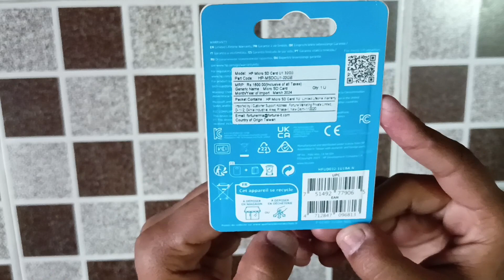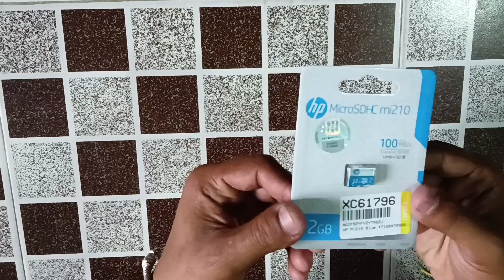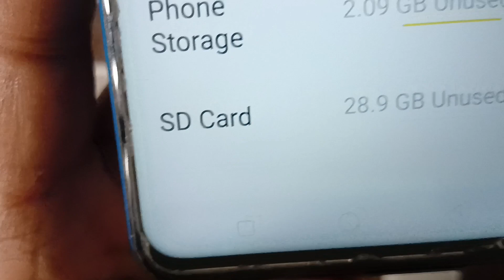hp MicroSDHC mi210 C10 32 gb memory card 🎁. Best Sd card under 400rs only.✨ Unboxing and Review 💫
searching Title 👇

best micro sd card 2024,
best micro sd cards 2024,
best micro sd card 2023,
best micro sd card,
micro sd cards 2024,
micro sd cards 2023,
micro sd cards,
32gb micro sd,
memory cards,
microsd,
micro sd card review,
microsd card review,
best microsd cards for nintendo switch,
best micro sd card for dash cam,
best micro sd cards,
best micro sd card for gopro hero 10,
best microsd for 4k video,
best microsd cards,
best micro sd card for drone 4k,
micro sd card benchmark,
best microsd for nintendo switch,
cheap micro sd card vs expensive,
cheap micro sd cards vs expensive,
best microsd cards for phones,
top micro sd card,